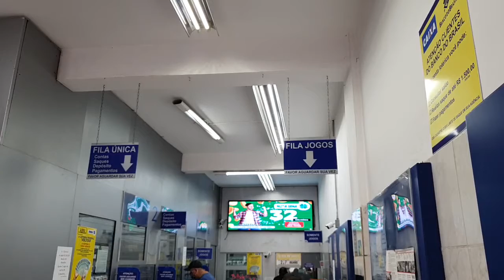Painel de LED Full Color 2m x 72cm P5 Interno